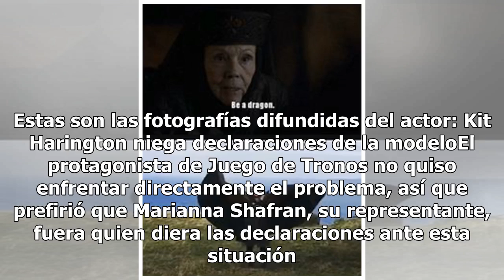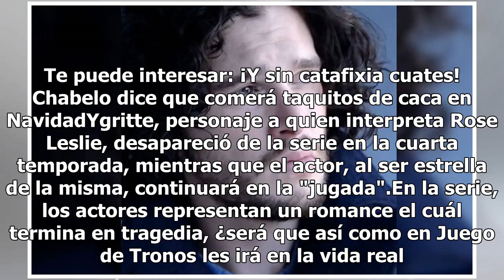¡Hot is coming! Difunden pack de Jon Snow de The Game of Thrones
Otra vez Kit Harington mejor conocido como Jon Snow, protagonista de "Juego de Tronos" nos ha deleitado la pupila con fotografías en donde aparece desnudo, sin embargo, no fue él quien las publicó, ya que la modelo rusa, Olga Vlasova, evidenció al actor de haber sido infiel a Rose Leslie, actriz con...